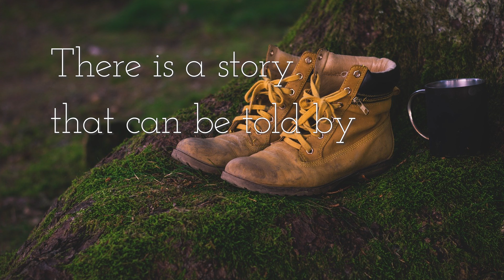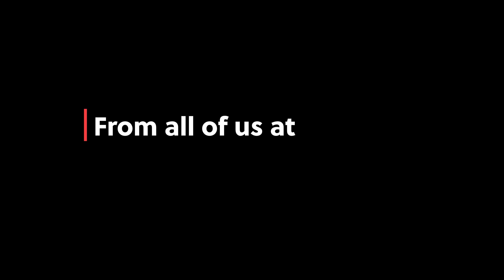Happy Father's Day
From all of us to all of you, Happy Father's Day!